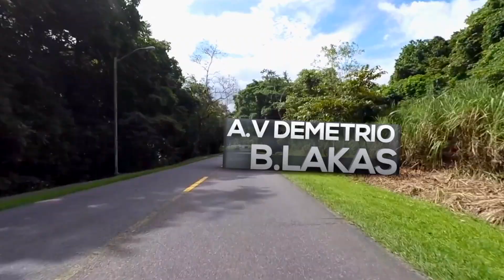¿Quieres conocer Clayton Park II? ¡Descubre cómo llegar!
Vive un merecido descanso cada día en tu hogar, respirando aire fresco, rodeado de naturaleza y vistas inigualables, en la comunidad más sustentable, centro de la educación y del estilo de vida saludable de Ciudad de Panamá.